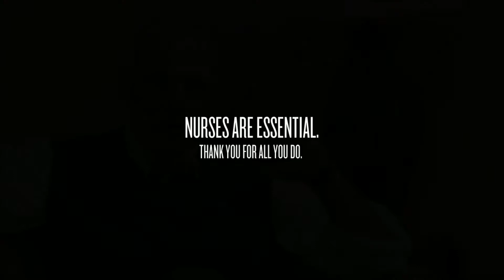Nurses Are Essential - Nurses Week 2015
"Without a good, caring nurse... nothing works." Nurses are an essential part of East Tennessee Children's Hospital. Thank you for all that you do.